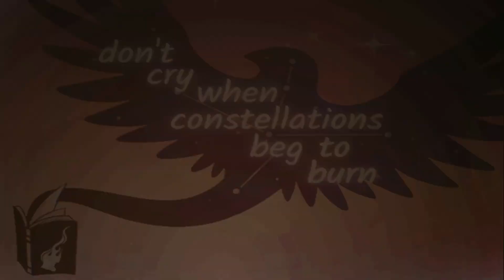don’t cry when constellations beg to burn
The Centre for Drama, Theatre & Performance Studies at U of T presents its 2023 Mainstage Show don’t cry when constellations beg to burn from March 9 to 12.

In a world where birds hold more rights than books: two men pitch a better way of living to a Bird Man, while a group of students leaf through books to censor dangerous thoughts. Delightfully irreverent and thought-provoking, don't cry when constellations beg to burn by Jeff Ho is a brand new play about freedom and the power of imagination.

Performance dates:
March 9-11 at 7:30pm
March 12 at 2:00pm
Run time: Approx. 2.5 hours with a 15-minute intermission
A talkback session with the director and actors will take place following the performance on Friday, March 10.

General admission: $20
Students: $10
Alumni: $10

Reserve your tickets at dontcry.eventbrite.ca.

This trailer was created by CDTPS student Valeria Venturo Esaine.